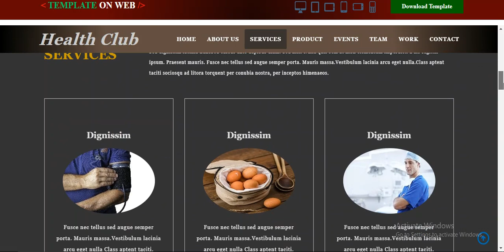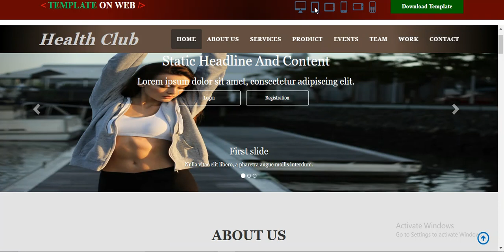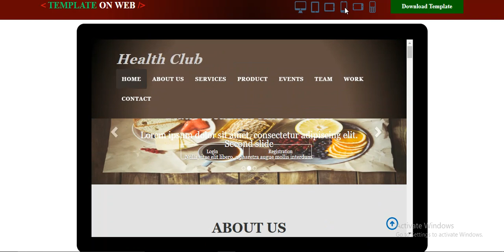Health Fitness Single Page Website Template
Health Club is a flawless single page website template which has an astonishing layout for making health club and fitness related website.